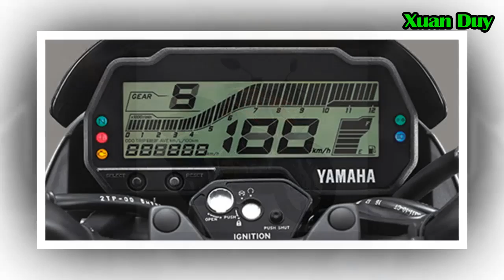Yamaha V-lision R 2017 xe côn tay giá rẻ đối thủ mới của Honda CB150 giá chỉ 50,3 triệu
Yamaha V-lision R 2017 xe côn tay giá rẻ đối thủ mới của Honda CB150 giá chỉ 50,3 triệu Đăng ký kênh Xuan Duy Yamaha Indonesia vừa công bố giá bán của mẫu xe mới 2017 Yamaha V-Ixion R ở mức 29,5 triệu IDR (khoảng 50,3 triệu VNĐ), đắt hơn 3,6 triệu IDR (khoảng 6,1 triệu VNĐ) so với V-Ixion tiêu chuẩn nhưng lại rẻ hơn 800 nghìn IDR (khoảng 1,36 triệu VNĐ) so với người anh em Yamaha Xabre.